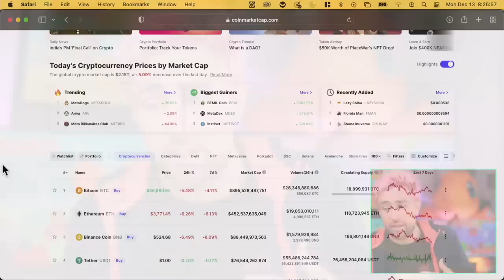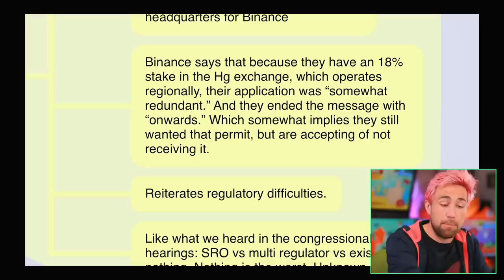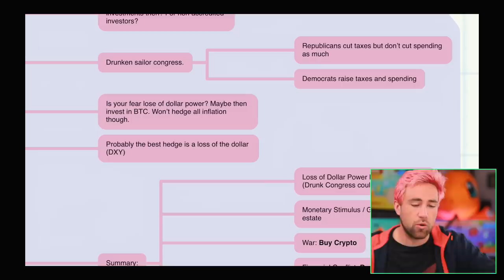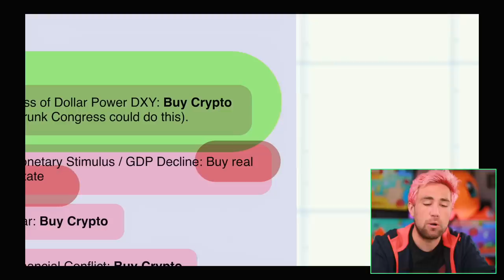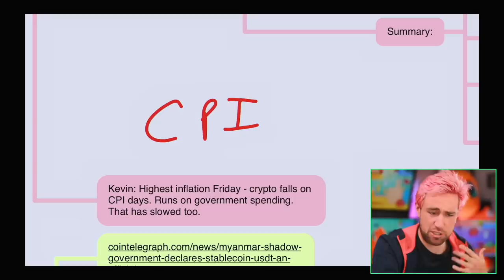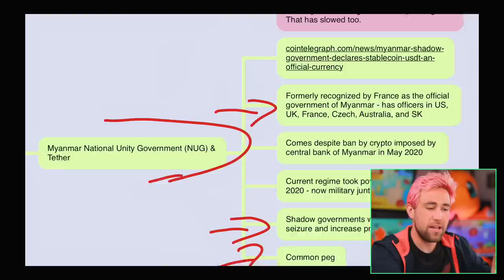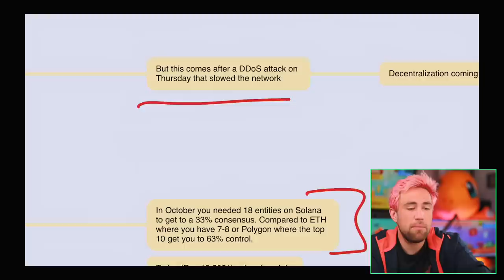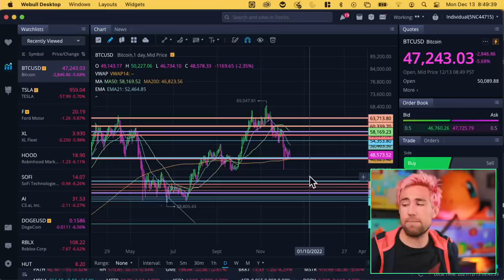Crypto Tanking | What You MUST Know.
and get your first share free when you fund your account! 🚀🚀 JOIN Meet Kevin's programs on building your wealth: Use code XMAS (buy sell alerts w/ stocks & psychology of money).

Why is crypto crashing. Why is ethereum $ETH and Bitcoin $BTC down. What happened with Solana. What's up up with Myanmar.

00:00 Intro
00:51 Support Lines for Crypto
03:30 Bitcoin $BTC Milestone & Binance Disaster.
06:15 How to Hedge with Crypto.
16:24 Bloomberg Price Prediction & Myanmar.
20:21 Solana (SOL)

Crypto
 90% of BTC has been mined as of today!
  It’ll wind down and close operations feb 13
  Was speculated to become the global headquarters for Binance
  Binance says that because they have an 18% stake in the Hg exchange, which operates regionally, their application was “somewhat redundant.” And they ended the message with “onwards.” Which somewhat implies they still wanted that permit, but are accepting of not receiving it.
  Reiterates regulatory difficulties.
  Like what we heard in the congressional hearings: SRO vs multi regulator vs existing vs nothing. Nothing is the worst. Unknown hoops.
Aaron Brown, a head of research at AQR Capital
   Summary:
    Loss of Dollar Power DXY: Buy Crypto (Drunk Congress could do this).
    Monetary Stimulus / GDP Decline: Buy real estate
    War: Buy Crypto
    Financial Conflict: Buy Crypto
    Supply Chain Issues: Crypto too speculative / Venture-Capital Style to be a hedge
    Stagnant Economy: Think of crypto like a startup. Startups don’t do well in bad economies.
  Kevin: Highest inflation Friday - crypto falls on CPI days. Runs on government spending. That has slowed too.
 Myanmar National Unity Government (NUG) & Tether
  Formerly recognized by France as the official government of Myanmar - has officers in US, UK, France, Czech, Australia, and SK
  Comes despite ban by crypto imposed by central bank of Myanmar in May 2020
  Current regime took power via a coup d-etat in 2020 - now military junta controls.
  Shadow governments wants to prevent seizure and increase privacy.
  Common peg
 Bloomberg 40k.
 Solana
  Solana winning in GitHub submissions
   90 between Nov 12 and Dec 13
   76 for Poladot
   65 Cardano
  But this comes after a DDoS attack on Thursday that slowed the network

  In October you needed 18 entities on Solana to get to a 33% consensus. Compared to ETH where you have 7-8 or Polygon where the top 10 get you to 63% control.
  Today (Dec 13 2021) solanabeach.io
   19 to get to 33.4%
  DDoS being blamed on one of two things:
   Either not decentralized (Kevin)
   Or (Cointelegraph) design flaws in Solana’s proof-of-history (incorporation of exact time in ordering).
   Remember POH:
    The POH system encodes timestamps into the transactions before it is set to the blockchain allowing the blockchain to calculate thousands at the same time without worrying about the order of tranactions
    Sol is also a layer 1 solution - sometimes gives rise to stability concerns
   Grayscale Investment report says:
    “The Solana consensus mechanism uses a new blockchain technology that is not widely used, and may not function as intended. There may be flaws in the cryptography underlying the network, including flaws that affect the functionality of the Solana Network or make the network vulnerable to attack.”
   September similar attack - 17 hour restart.
   Broke support